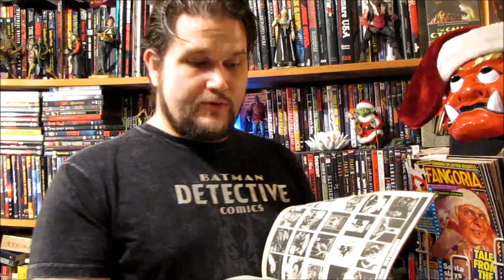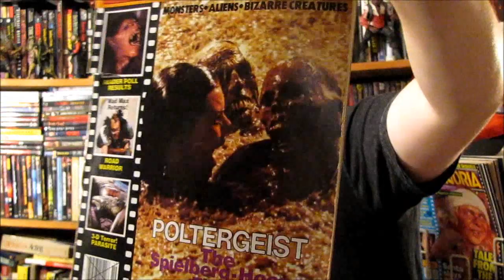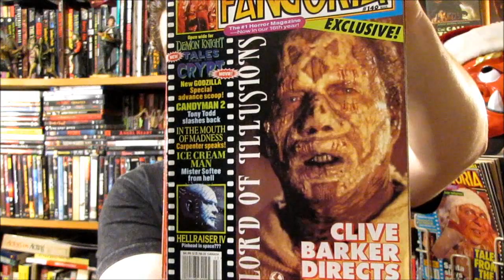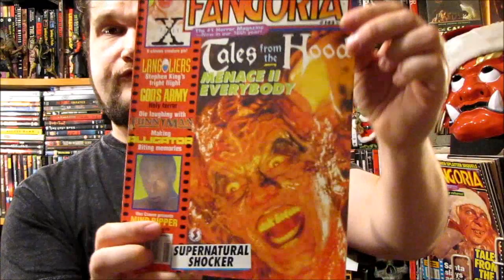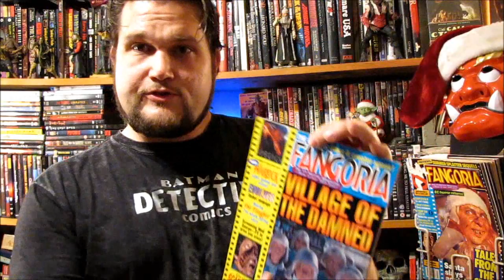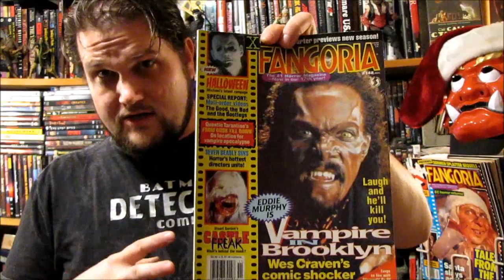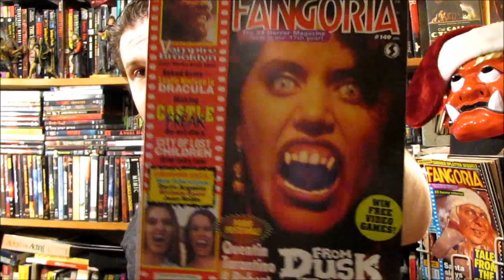Fangoria Unboxing IV with Streebo & Mutantville.com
Streebo recently scored some vintage Fangoria magazines from eBay and waited until he could film this video to unbox them for you! Join the fun as he discovers which issues are included in his haul.

Tweet along with the Mutantville Players at Twitter!